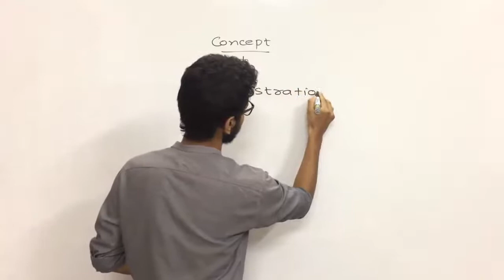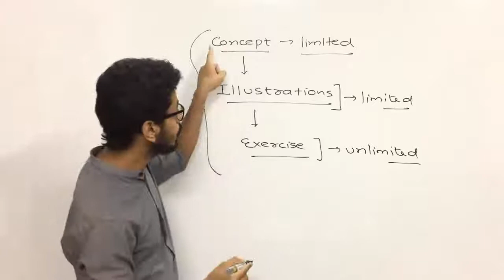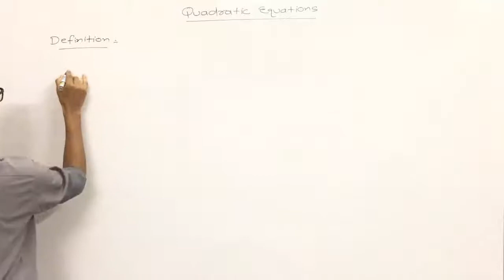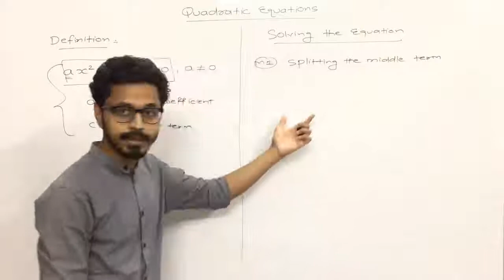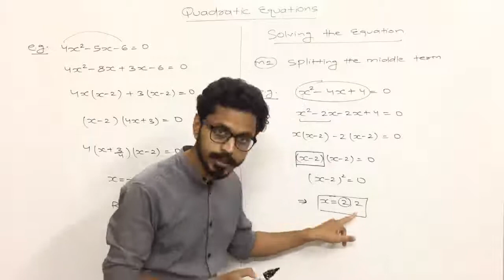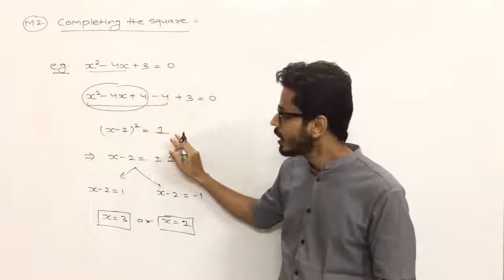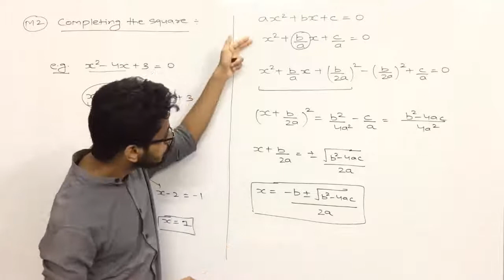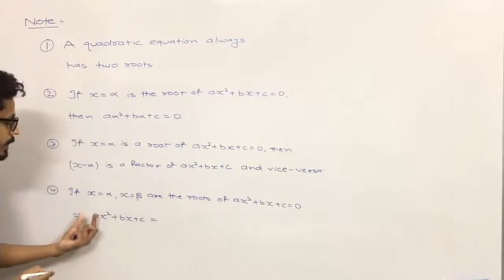#1 - Quadratic Equations : Definition and Quadratic Formula (JEE MAIN/ADVANCED)